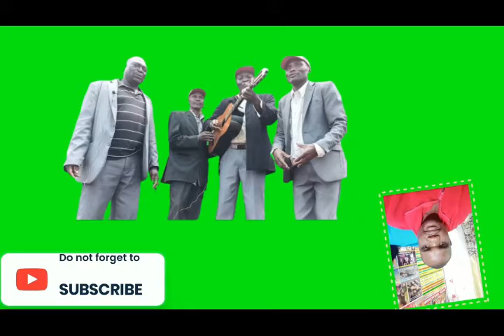COMING SOON MATARA AGANDA OBUYA BWA EBIOMBE